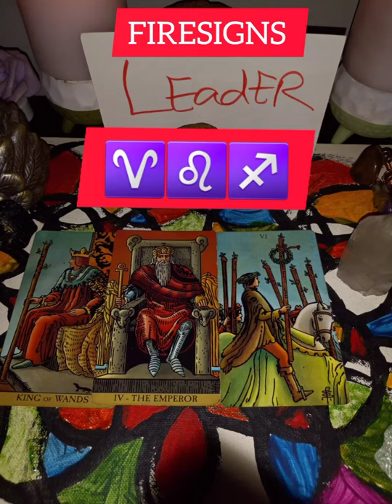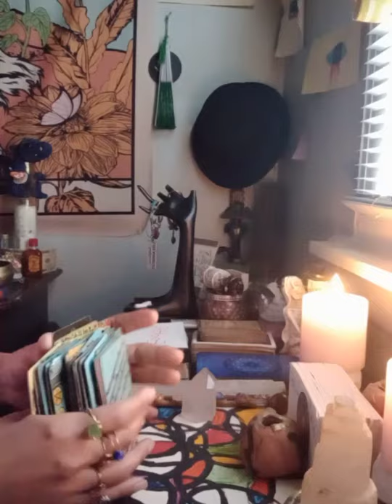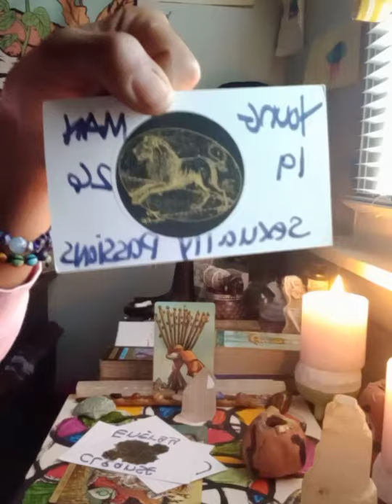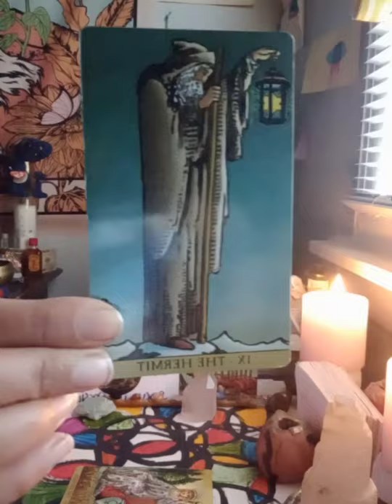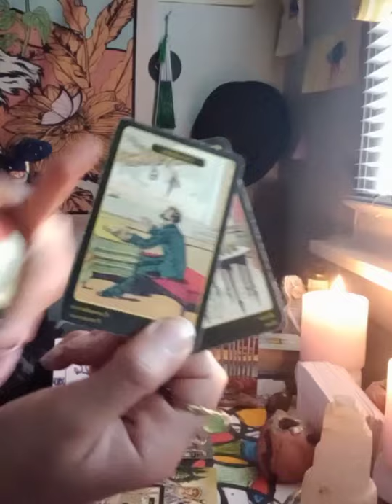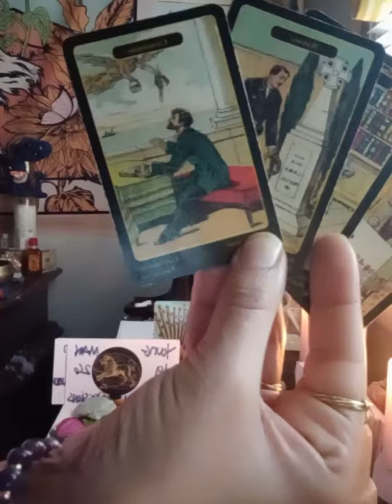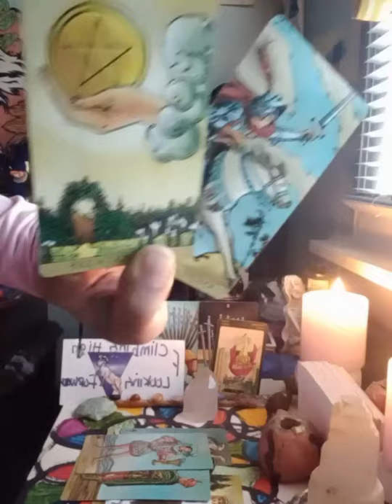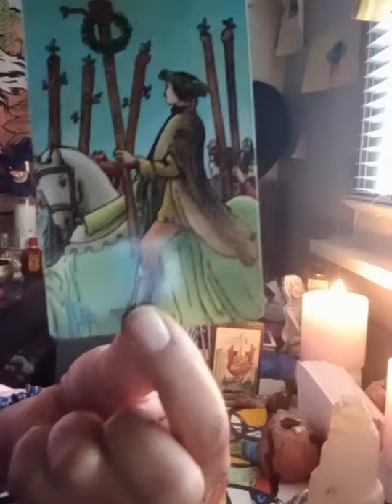Firesigns ♈ ♌ ♐ Step into your leadership role Victory and Sucess follow Healing and recovery 🙏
Welcome Firesigns
General Message
thanks for all the Love and Support!